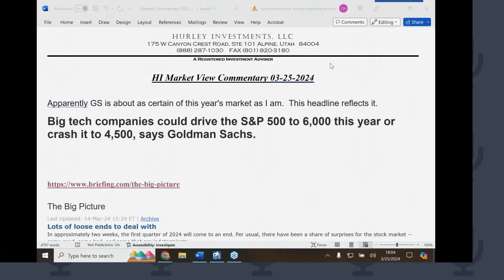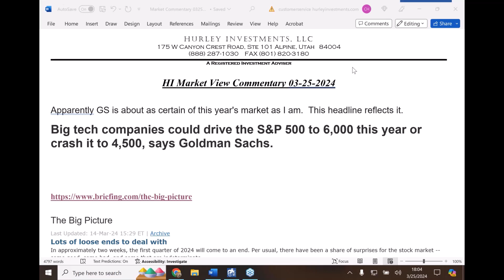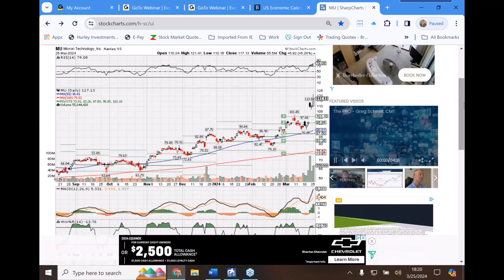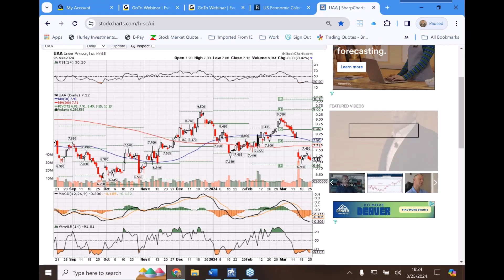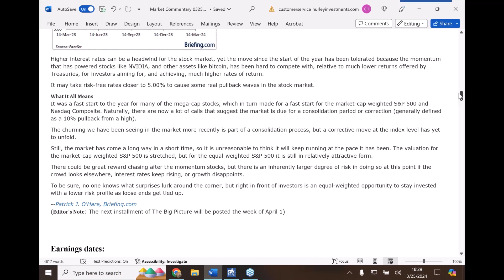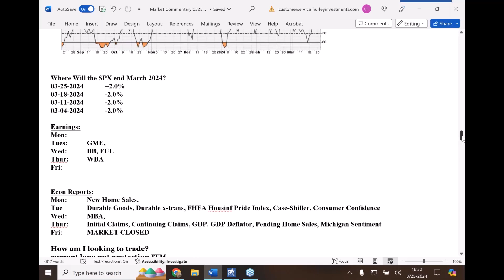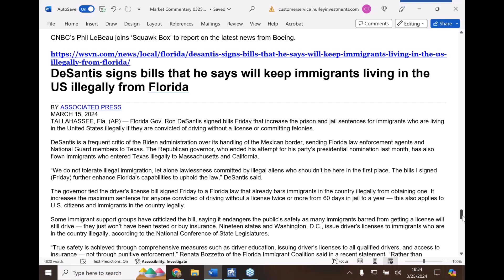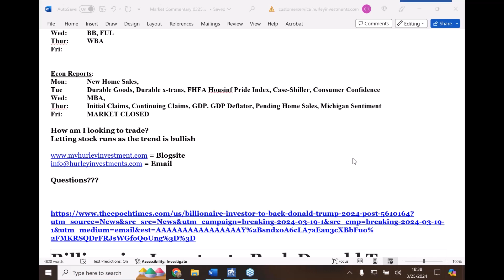HI MArket View Commentary 03282024